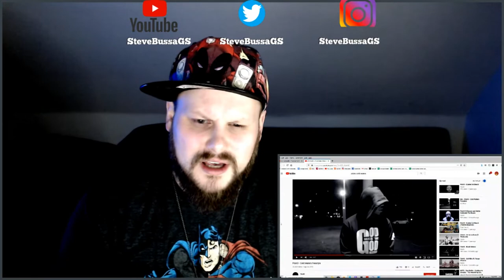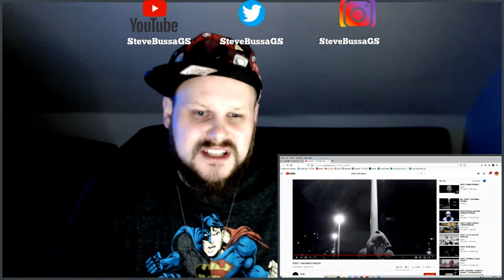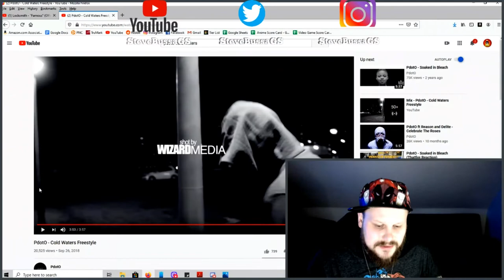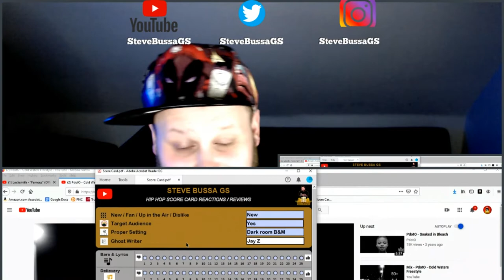Score Card Reactions : PdotO - Cold Waters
GS GANG LINKS:
Steve

My Microphone
My WebCam
BANG ENERGY DRINKS
Ice Tea Variety Pack
Power Punch!
Cherry Blade Limeade